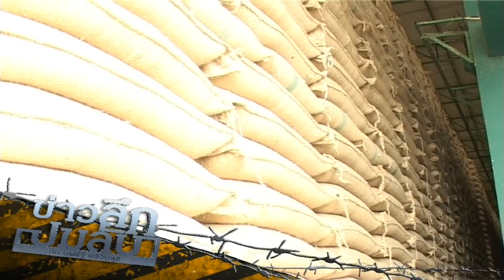ข่าวลึกปมลับ : เช็คบิล คดีจำนำข้าว ถึงคิวขุดรากถอนโคน